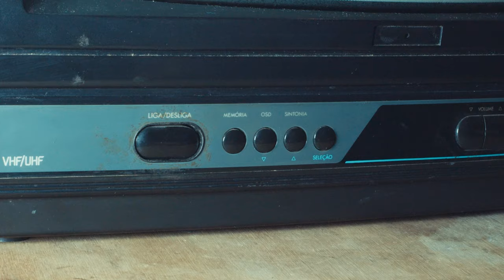Morcego Branco - Porque o Rap (Official Music Video)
PORQUE O RAP▶

O rap nos escolheu, o sentimento bateu… O rap nos escolheu, o sentimento bateu…

Em um país que não dá direito para o deficiente, ritmo e poesia me fizeram consciente, aquele cara do Rio de Janeiro, Rio grande para o mundo, botando a cara, fazendo som para vagabundo; sinônimo de vagabundo é vencedor, cuida da sua família com fé e com amor.
Isso é música viva, mudou a minha vida; inspirado nos anos 90, sou eu mesmo agora aguenta, sou eu mesmo para deixar você sagaz ‘neguin’, para te deixar sagaz irmãozinho.

Natal Azul tem garra e raça, evento ‘Diferente como a Gente’, 20 anos dando valor para efeito vida com amor e alegria  sem dúvida, mesmo que sejam várias edições, sempre aumentam as emoções; mesmo que sejam várias edições, sempre aumentam as emoções.

Sei que algumas pessoas vão julgar errado o meu pensamento, mas chegou minha vez de falar o que guardo a muito tempo, o rap me deu o poder de falar livremente, quem ouve, presta atenção, entende.
Isso é compromisso, não me permito ser omisso, faço música para balançar seu raciocínio. Já estou aqui, tenho garra e muita coragem para na terra fazer jus a minha passagem.
A medicina não encontra remédio para minha solidão, e o que eu faço para melhorar? Canção.
Sou guerreiro para agir em meio a tempestade, eu não peço massagem.
Vou até o fim com a carreira que eu escolhi, cheguei até aqui e agora não vou desistir.

“Diz o poeta que quando nós escrevemos, Deus segura a nossa mão, quando eu ouvi achei q era só um poema, mas hoje sei que tem razão. Senti esse sentimento único, na primeira vez que escrevi, foi para minha mãe, infelizmente ela não esta mais aqui. Eu to ligado, que a minha Rainha me protege em qualquer lugar que vou, porque eu sinto muito amor. Por isso eu sou guerreiro para vir aqui, não estou na cena só para me divertir, levo o som na alma, porque sei que ele me acalma. Trato o RAP como uma missão, e não só profissão, a cada verso eu me confesso, para me permitir um pouco de descanso, prazer, sou eu Morcego Branco.”